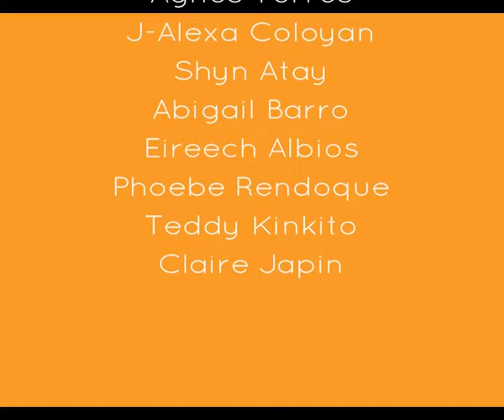PE4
Team TitanZ(Orange Team) Video for PE4 Handball